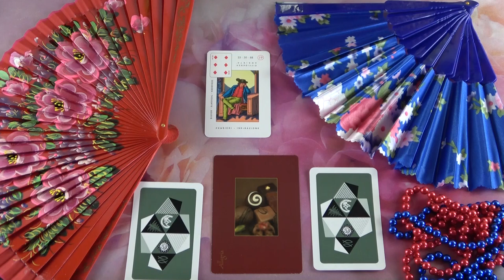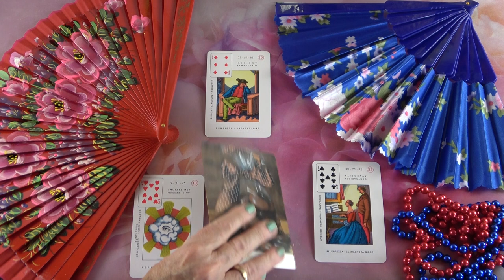Mit gondol, mit érez és mit fog tenni?💖Szerelmi jóslás💖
Kép: shutterstock/HitToon

Telefonos elérhetőségem jóslásra:
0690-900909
750Ft/Perc

Átutalás:
Erste Bank
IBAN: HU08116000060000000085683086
BIC: GIBAHUHBXXX
Tulajdonos: Dendera Susanna Medici

Védikus Csillagjegyek:
Kos: kb. Április 13-tól Május 13-ig
Bika: kb. Május 13-tól Június 14-ig
Ikrek: kb. Június 14-től Július 15-ig
Rák: kb. Július 15-től Augusztus 16-ig
Oroszlán: kb. Augusztus 16-tól Szeptember 16-ig
Szűz: kb. Szeptember 16-tól Október 16-ig
Mérleg: kb. Október 16-tól November 15-ig
Szkorpión: kb. November 15-től Dezember 15-ig
Nyilas: kb. December 15-ől Január 14-ig
Bak: kb. Január 15-től Február 12-ig
Vízöntő: kb. Február 12-től Március 13-ig
Halak: kb. Március 13-tól Április 13-ig